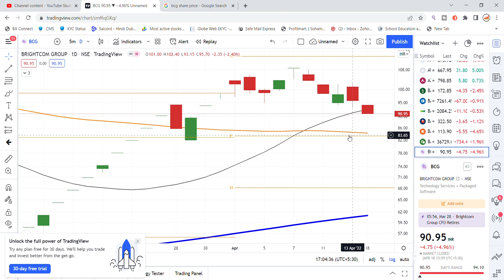Brightcom Group Share Latest News | BCG Share News | Share Market Latest News | BCG Share Today